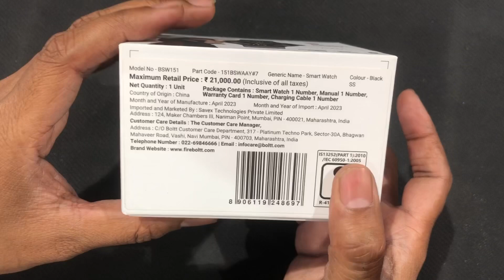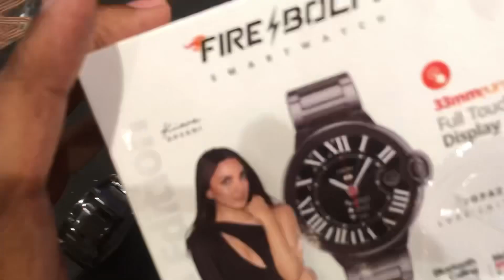Best smart watch under 5000